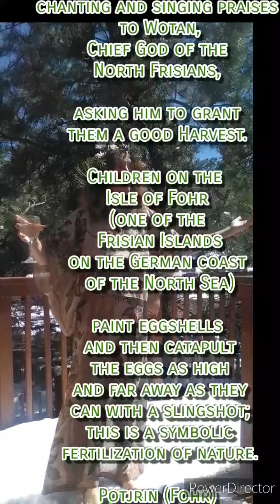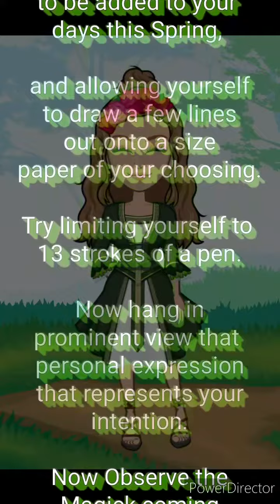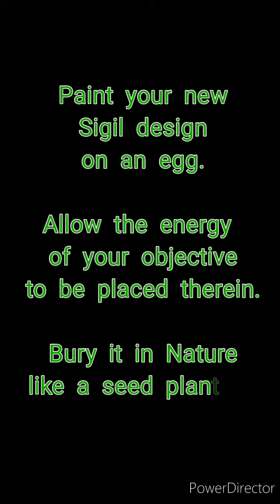Alban Eilier Eostara